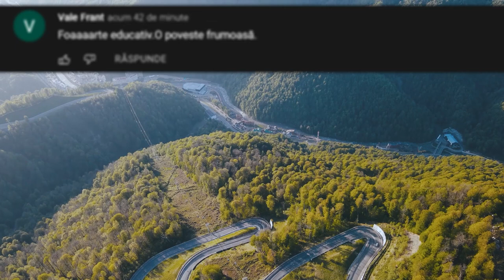El își Mănâncă Prada de VIE! Dragonul de Komodo este Prea CRUD chiar și pentru SĂLBĂTICIE.